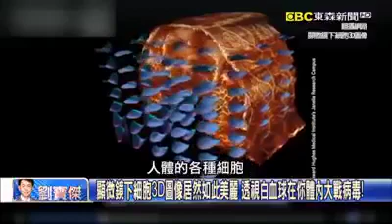T cell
How our immune system fight off cancer cell